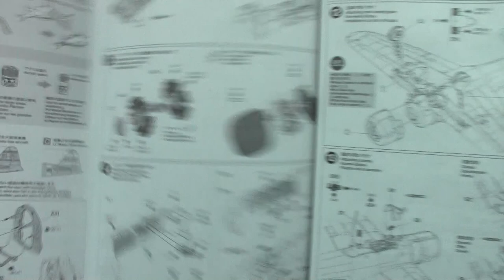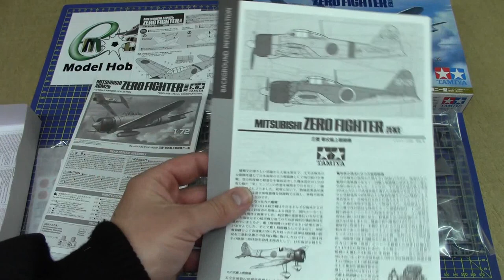Tamiya 1/72 1/72 A6M2b Zero Fighter Zeke 8 Marking # 25170